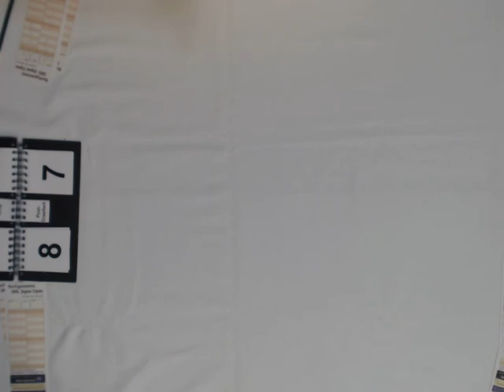Naoya Kihara vs Kazuhiko Yotsushika 2012 Japan Festival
2日目 日本選手権　コンソレ　木原直哉 vs 四鹿和彦 - Captured Live on Ustream